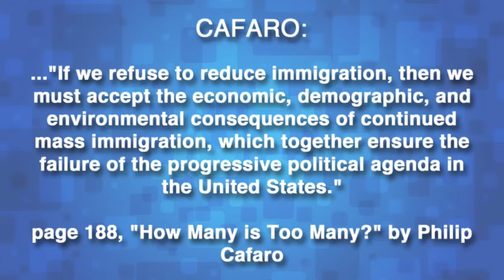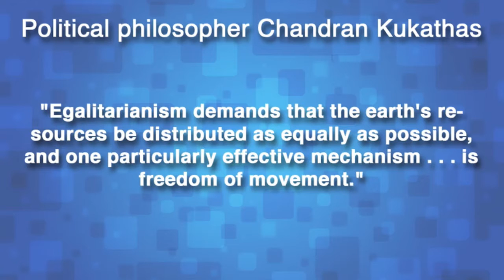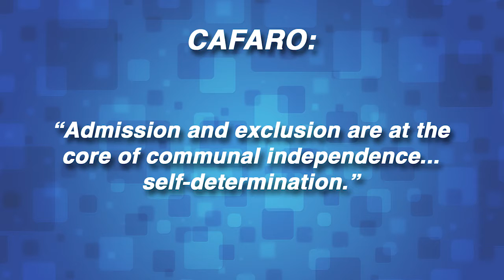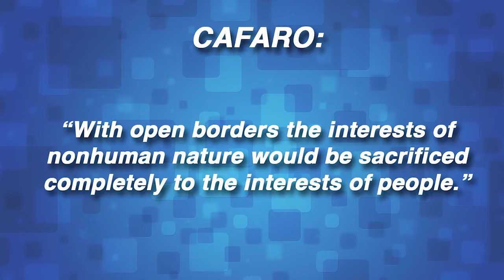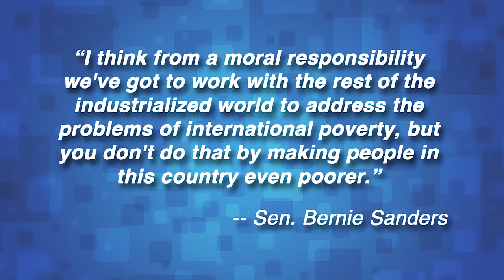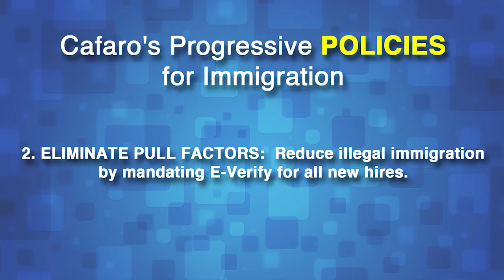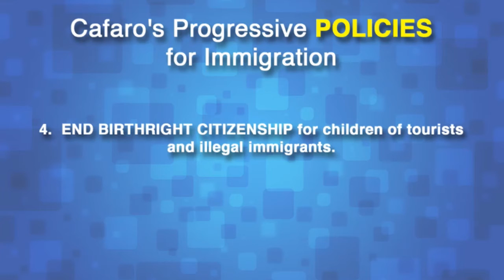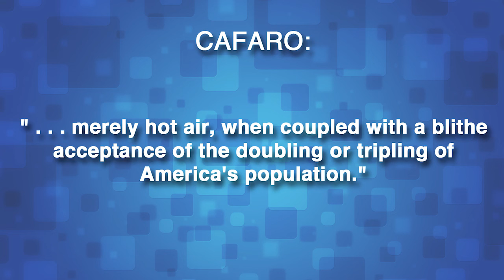Philip Cafaro Talks About His New Book With Numbers USA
Author and Professor Philip Cafaro sits down with Numbers USA President Roy Beck and Deputy Director Anne Manetas to discuss his new book, How Many Is Too Many.